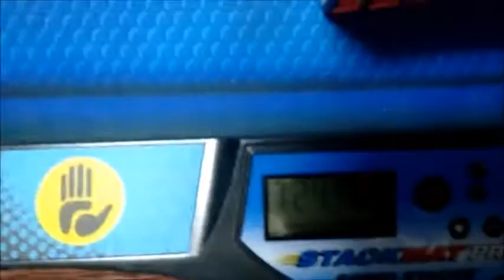7:24 official 5BLD DNF by early timer stop